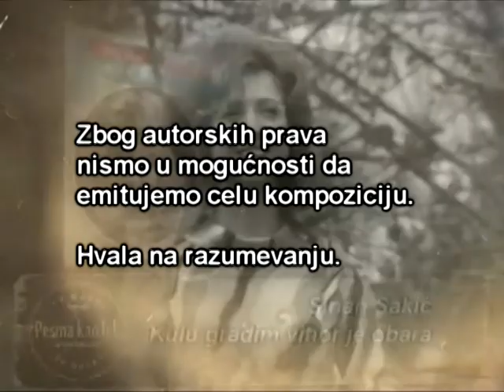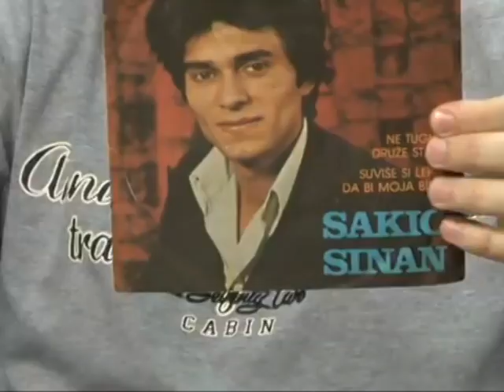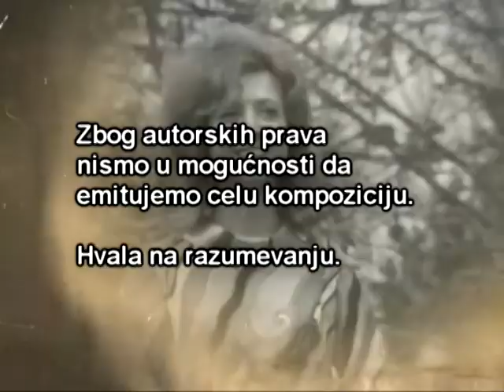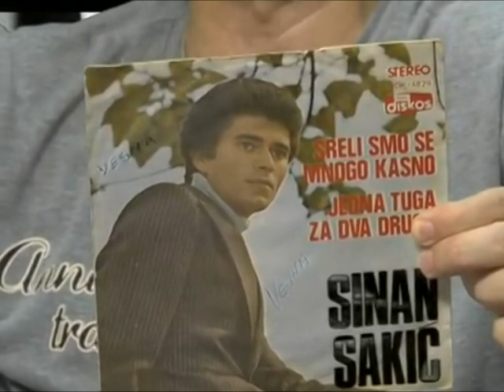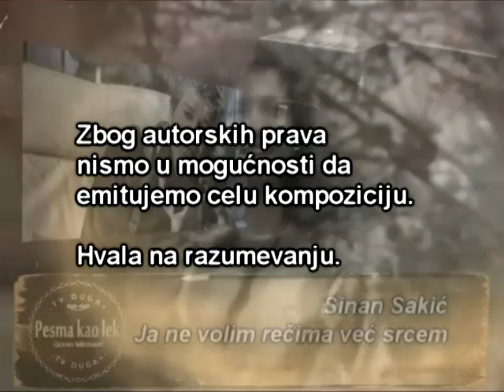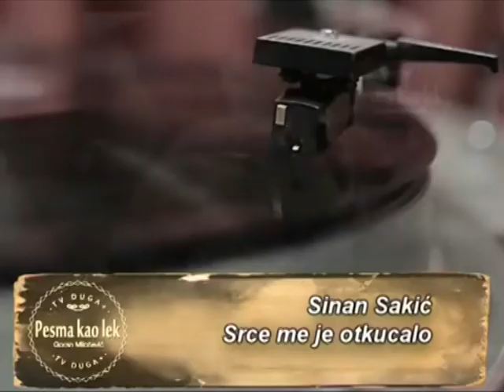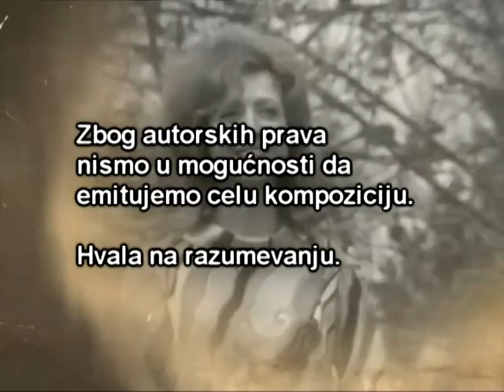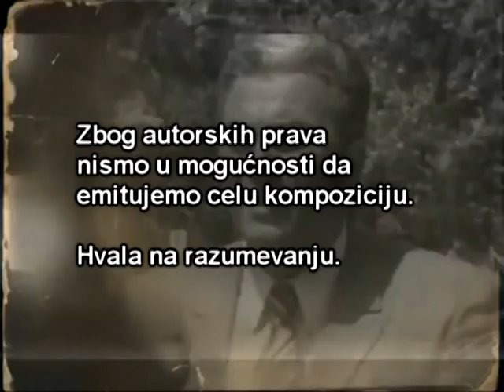PESMA KAO LEK - Sinan Sakić - (TV Duga Plus 2018)